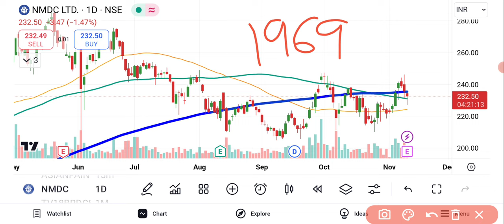NMDC Share News | NMDC Share Q2 Results | NMDC Share Latest News | NMDC Share Analysis